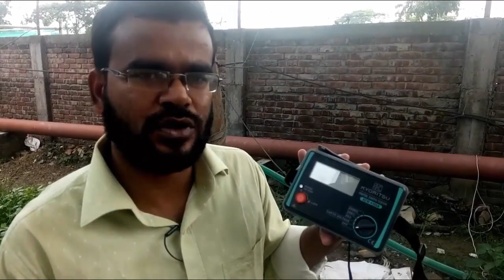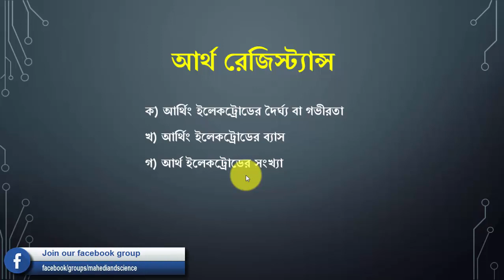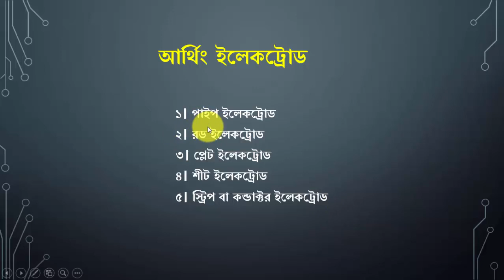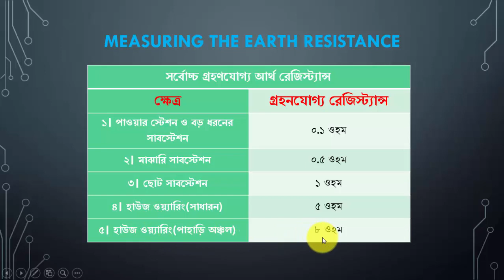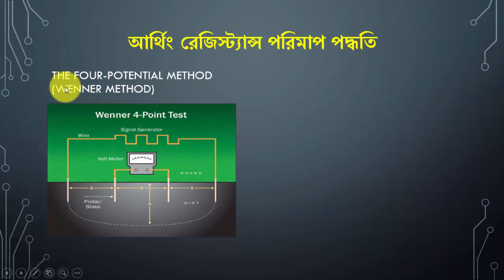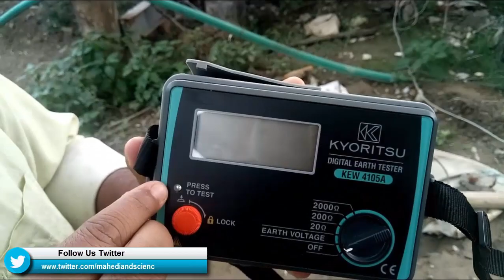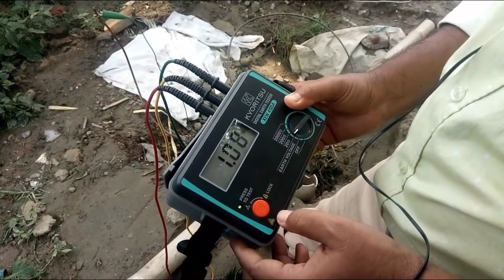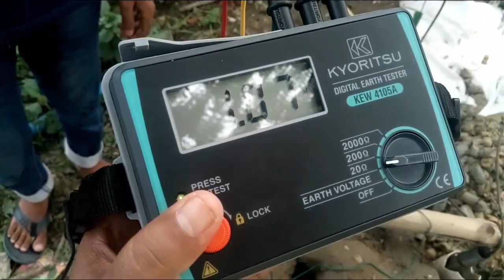আর্থিং রেজিস্টেন্স পরিমাপ পদ্ধতি, Earth Resistance Measurement Procedure with Earth testing Magger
আর্থিং রেজিস্টেন্স পরিমাপ পদ্ধতি,

এই ভিডিওতে
ডিজিটাল আর্থ টেস্টিং মেগার দ্বারা কিভাবে আর্থিং রেজিস্টেন্স  চেক করতে হয়,
ডিজিটাল আর্থ টেস্টিং মেগার এর ব্যবহার,
আর্থিং কি?
আর্থ রেজিস্টেন্স কি?
আর্থ ইলেকট্রোড কি?
আর্থিং রেজিস্টেন্স কি কি জিনিসের উপর নির্ভর করে?
আর্থিং রেজিস্টেন্স পরিমাপ পদ্ধতি  কি কি এসব বিষয় নিয়ে বিস্তারিত আলোচনা করেছি এবং প্রাকটিক্যালী আর্থ রেজিস্টেন্স মেজার করে দেখানো হয়েছে।

থন্যবাদ